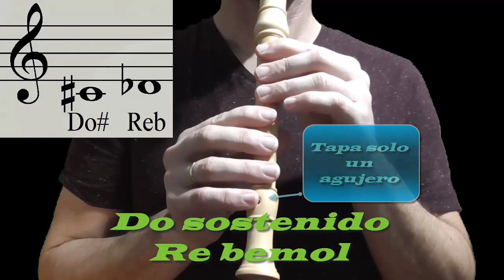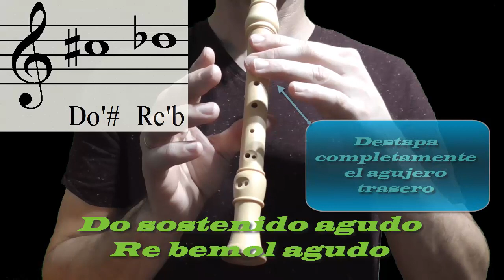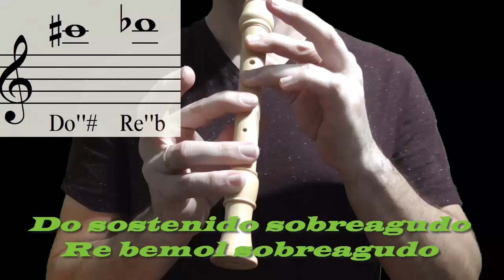Cómo tocar todas las notas en la flauta dulce - La escala cromática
Digitación de todas las notas en la flauta dulce (recorder)
Todo el registro completo, incluidas las notas alteradas (sostenidos y bemoles)
Para flauta dulce soprano de digitación alemana